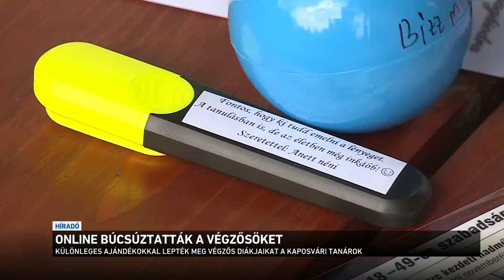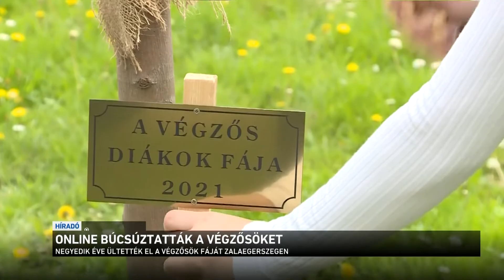Online búcsúztatták a végzősöket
Aligha gondolták volna tavaly a középiskolák akkor harmadik osztályos tanulói, hogy még ők sem ballaghatnak normálisan. Pedig ez a helyzet: ugyanúgy, ahogy tavaly, még idén sem lehet megtartani a ballagásokat, ezért sok helyen online, távünnepséget szerveztek. Nem az igazi, de ez van. Talán majd jövőre!